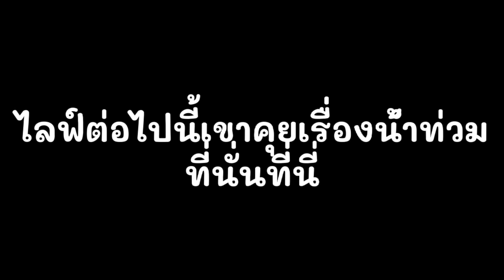เเฉ..เเค้นใจนัก!!..จะมาโทษยิ้มไม่ได้นะเเม่ เห็นเเล้วปล่อยผ่านไม่ได้!!